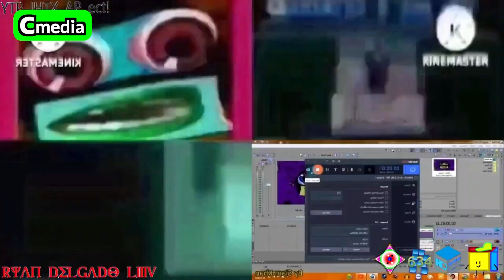Block Craft 3D Anti-Piracy Screen hates the LETOT's G-Major 3 (270 Exports)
@RDell634 Check this out, I made it too many exports.
But who's next?

YouTube age restriction system is so fricking crazying.